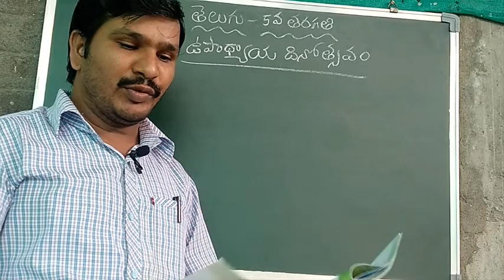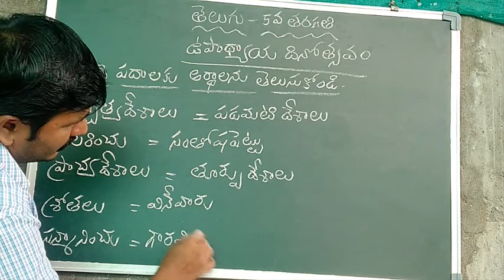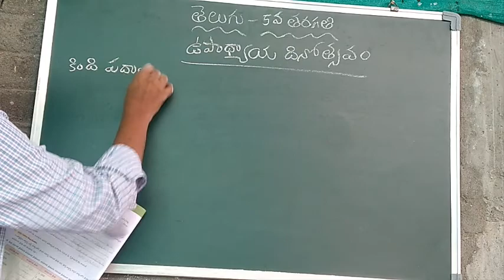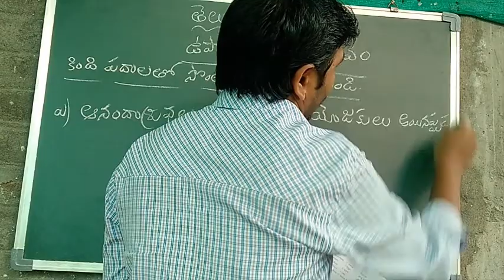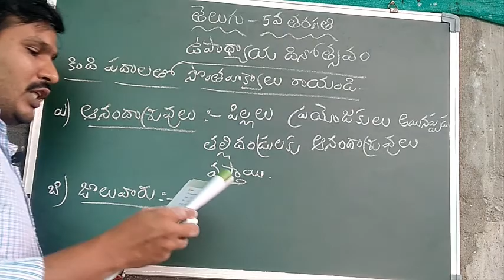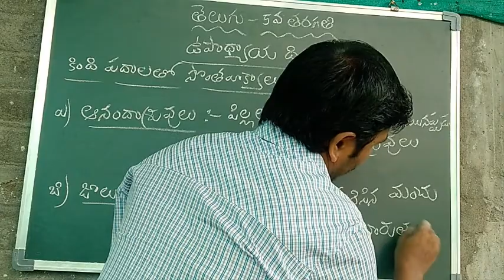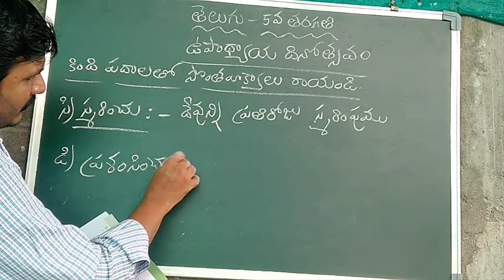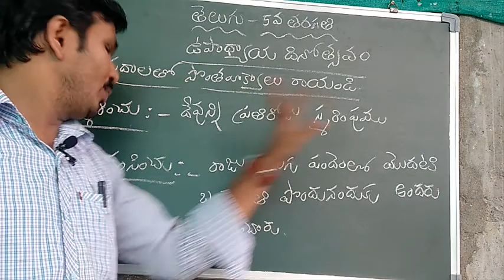Class 3,4,5 TELUGU Video 34